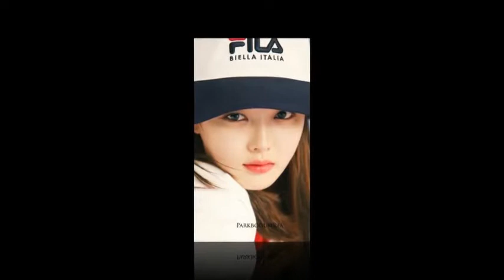Kim Yoo Jung Repost